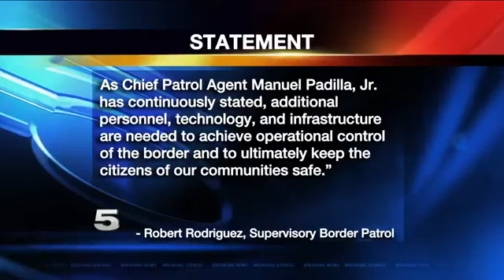Mission Residents Concerned over People Passing Through Property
Macías says it was a group of people who had just entered the country illegally.